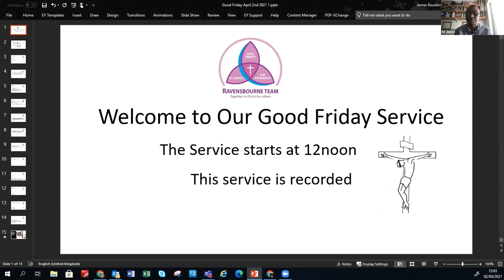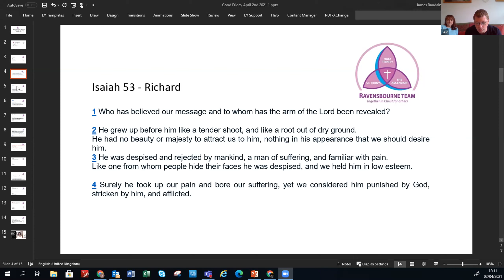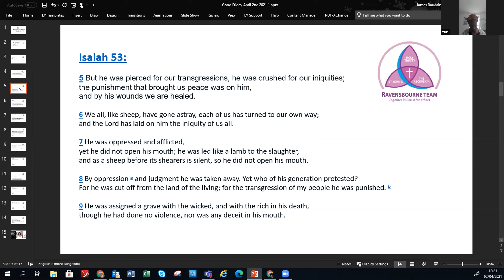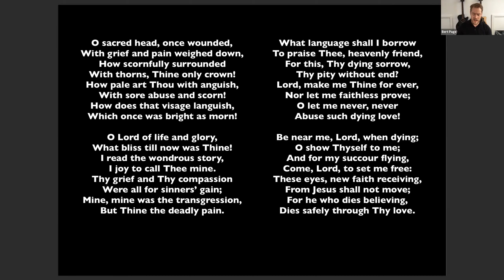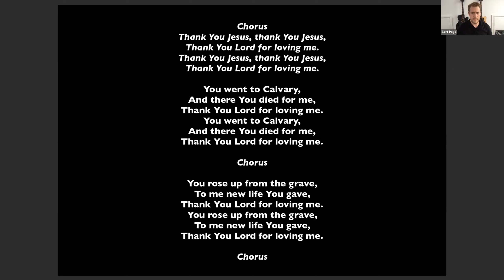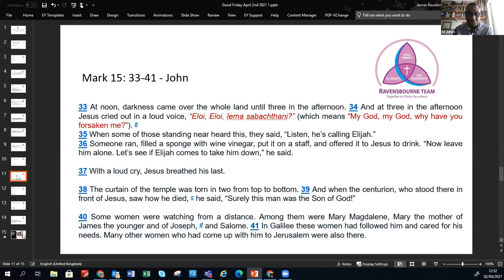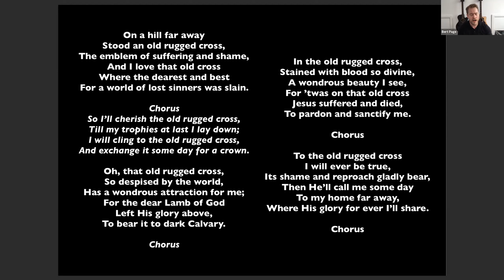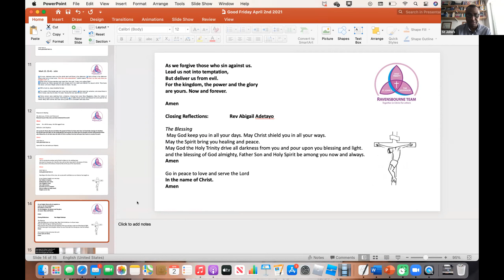Good Friday Zoom Service